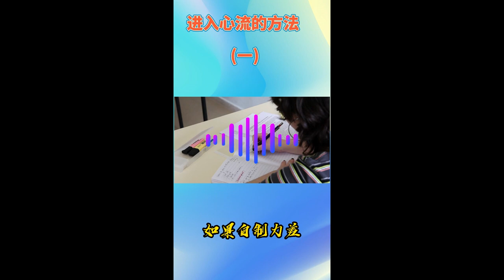心流 关于进入心流的方法 有哪些快速进入心流状态（flow）的方法？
为什么我们有时候会感觉灵感迸发，做起事情来有如行云流水，怎么都不感觉到累。

有哪些快速进入心流状态（flow）的方法？
这篇文章开始之前，先教你一个简单得不可思议的，让你能一整天都不被分心的小方法： 把你每天的闹钟调早 21 分钟，然后在这 21 分钟里，只做你今天最想做的事。 当然，这个「想做」的事情需要筛选，这里的「想」

心理健康 流
心流（书籍）
為什麼我們有時候會感覺靈感迸發，做起事情來有如行雲流水，怎麼都不感覺到累。

有哪些快速進入心流狀態（flow）的方法？
這篇文章開始之前，先教你一個簡單得不可思議的，讓你能一整天都不被分心的小方法： 把你每天的鬧鐘調早 21 分鐘，然後在這 21 分鐘裡，只做你今天最想做的事。當然，這個「想做」的事情需要篩選，這裡的「想」

心理健康 流
心流（書籍）